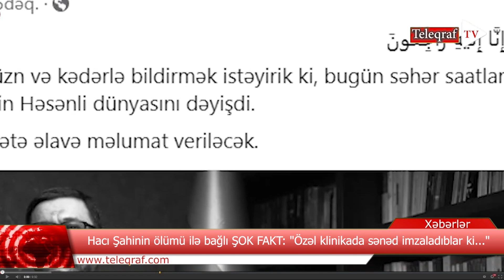Hacı Şahinin ölümü ilə bağlı ŞOK FAKT: "Özəl klinikada sənəd imzaladıblar ki..."